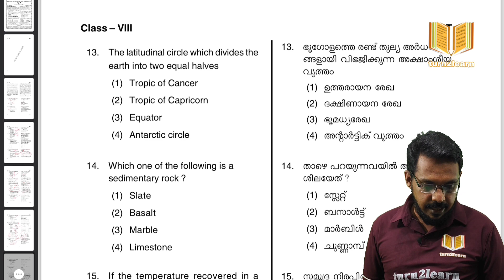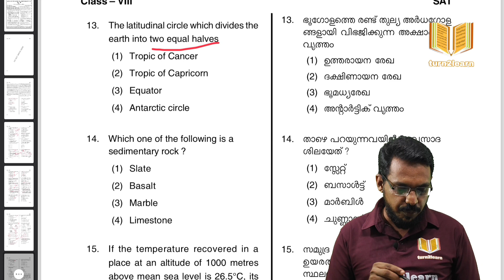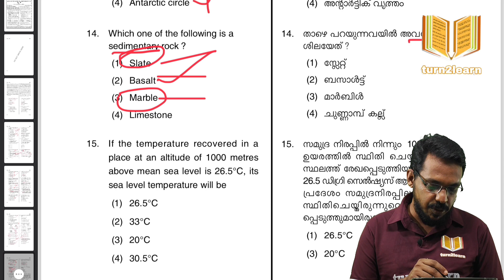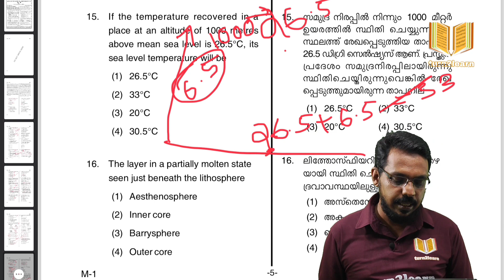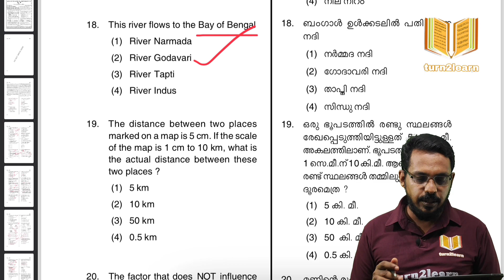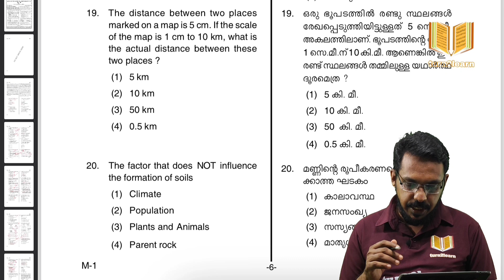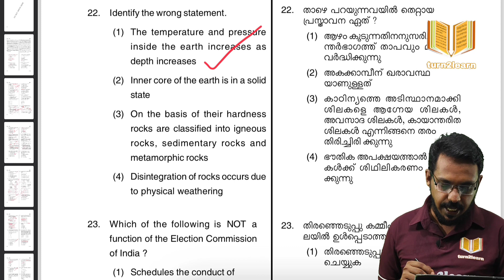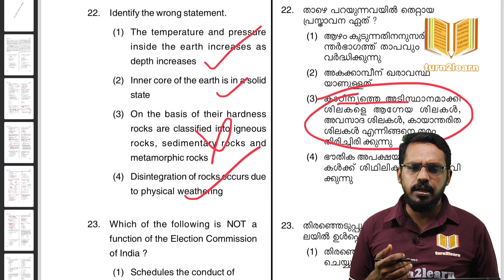NMMS 2023 SAT QUESTION PAPER | NMMS SAT PREVIOUS QUESTION PAPER DISCUSSION | NMMS SAT SOCIAL SCIENCE